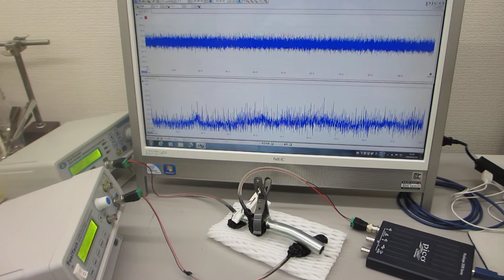超音波の非線形発振制御による表面改質（応力緩和・均一化）技術